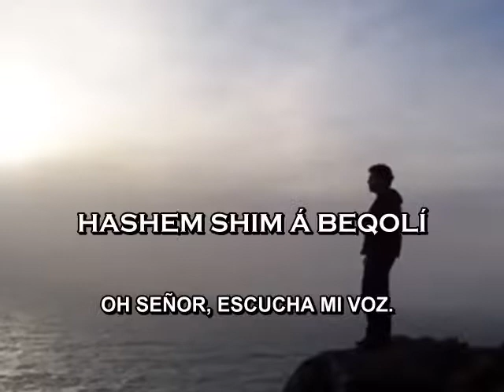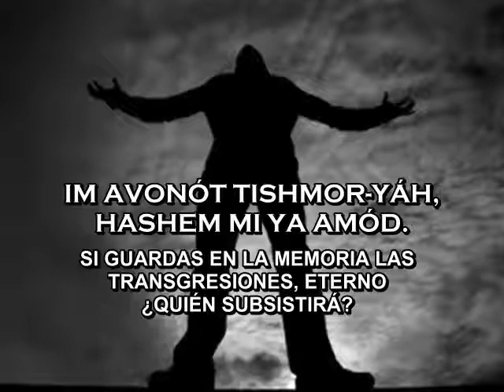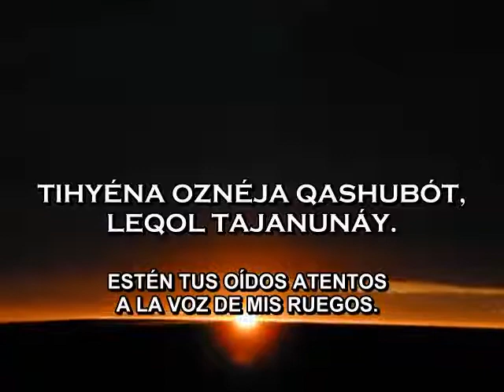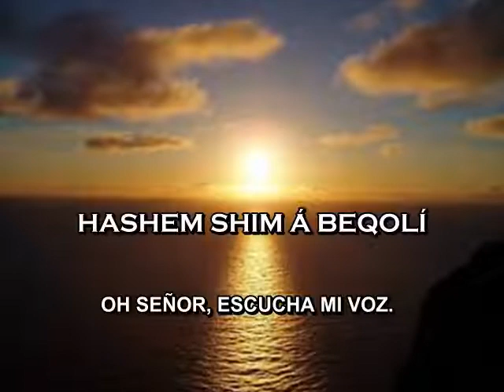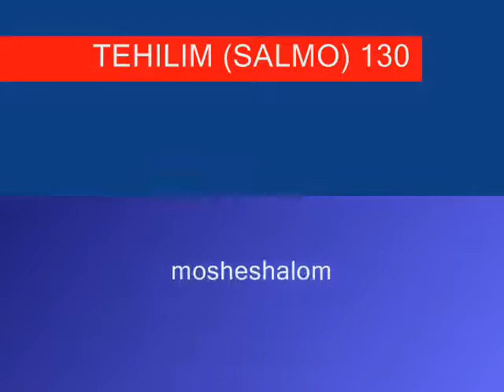SALMO 130 EN HEBREO CANTA HAIM ISRAEL MIMA AMAQUIM